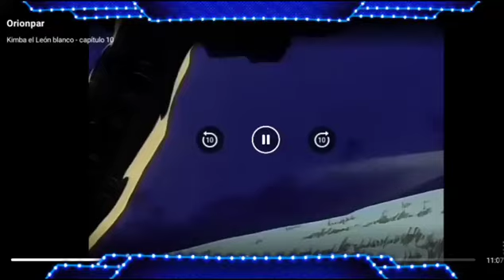Kimba el leon blanco se escapa animales español latino HD